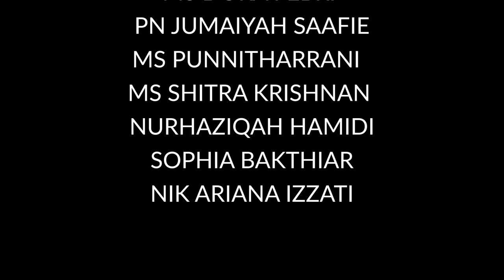Cempaka Cheras Special Assembl-E: Appreciation Day & Hari Raya